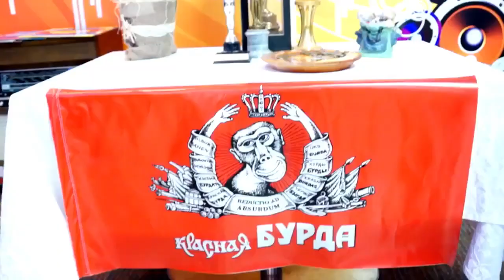Анкеты . Логинов _ Маурин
Юность комсомольская прошла... Концерт к 25-летию "Красной бурды".